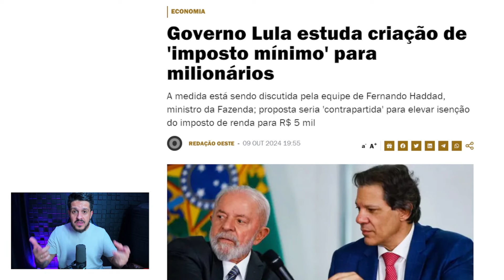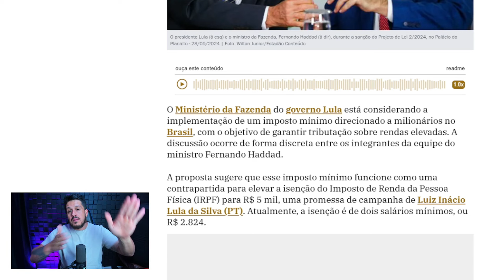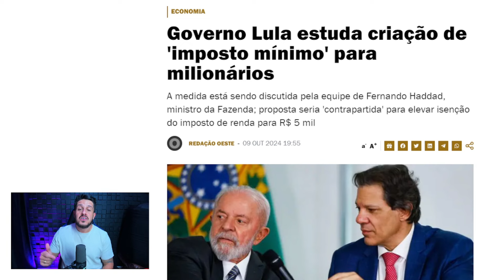URGENTE: NOVO IMPOSTO CHEGANDO (imposto mínimo para milionários)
Treinamento completo DESTRAVANDO A LIBERDADE FINANCEIRA  te ensino em várias aulas: 💰✅
- Planejamento Financeiro
- Renda Fixa
- Ações (como escolher as melhores acoes)
  📕 Metodologia Preço Teto
  📕 Metodologia Preço Justo
  📕 Metodologia do Barsi
  📕 Metodologia que eu uso🦈
- Fundos Imobiliários
- Como montar uma carteira de investimentos para receber renda todos os meses 💰
- Aulas comprando na prática

Não perca a oportunidade que pode Mudar a sua vida! Acesse nosso conteúdo exclusivo e aproveite uma condição especial única! 12x R$14,96 e Tenha acesso imediato clicando no